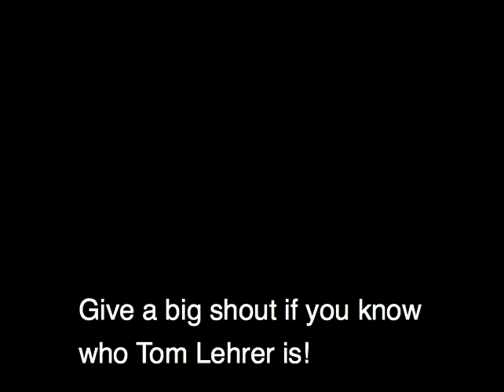Tom Lehrer - The Elements - the subtitled mishmash duet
Please sing along! If you can follow Tom through the last two lines in the last verse, you´ll get an A. This contestant almost made it to the final two lines and he deserves a splendid B. Good job!

This is what Tom calls "a list song." The original tune is from the "Major-General´s Song" in the comic opera "The Pirates of Penzance" (1879), with original words by W. S. Gilbert and music by Arthur Sullivan.

Tom Lehrer on DVD: